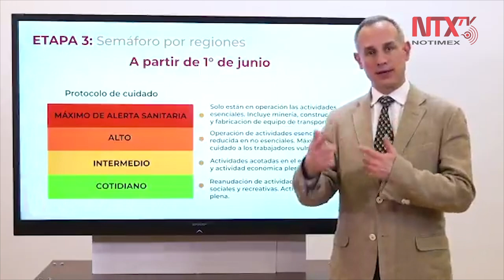Llama Gatell a población a atender semáforo de riesgo de COVID-19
El subsecretario de Prevención y Promoción de la Salud, Hugo López-Gatell, hizo un llamado a la población a estar atento al semáforo de riesgo de la epidemia de COVID-19 y a atender las medidas respectivas de cada estado.